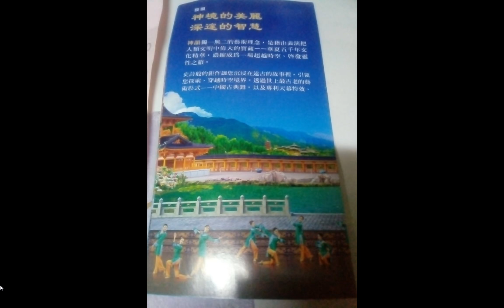split 006#神韻藝術團 文宣品 （舊資訊）+文化中心文宣品 （舊資訊）電腦卡